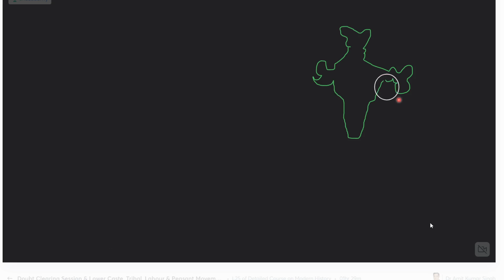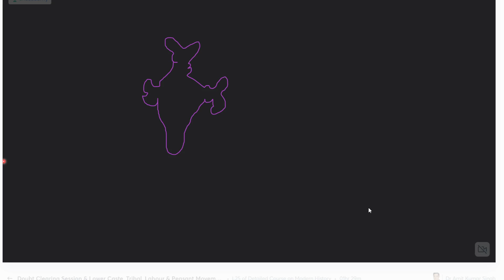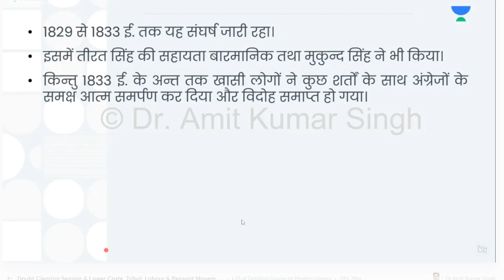Lower Caste, Tribal, Loabour & Peasant Movement Part 2 DBT lesson 25